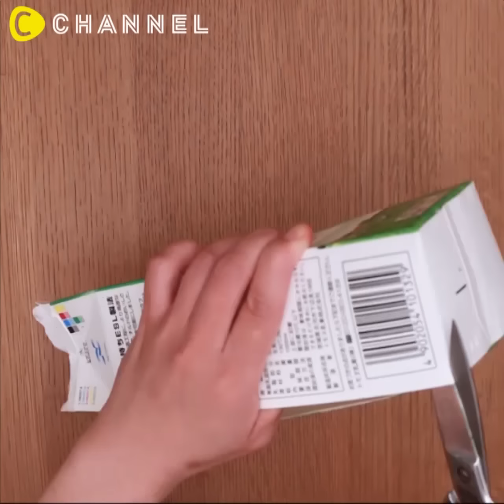ベリーとヨーグルトのアイスケーキ｜C CHANNELレシピ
ベリーとヨーグルトのアイスケーキ

今夏のヒットデザート、ケーキのようなアイス“アイスケーキ”ベリーとヨーグルトの酸味が夏にピッタリ！
混ぜて固めるだけなので簡単です

■材料（1リットルの牛乳パック1本分）
・ヨーグルト…450ｇ(1パック)
・生クリーム…100cc
・ベリージャム…50g
(いちごジャム、ブルーベリージャム、フランボワーズジャムなどお好みのもの)
・冷凍ベリー…60g
・砂糖…30～40g
・レモン汁…大さじ1
・チョコチップクッキー…50g
・溶かしバター…15g
・飾り（フルーツ、ミント、粉砂糖）

■手順
1. ヨーグルトをザルまたはコーヒードリップなどに入れて、しっかり水切りをする
2. ボウルに1とベリージャム、レモン汁を入れ、かき混ぜる
3. 生クリームに砂糖を加えて、氷水にあてながら10分立てに泡立てる
4.チョコチップクッキーを粗くくだいて溶かしバターと混ぜて型に敷き詰め、冷蔵庫で固める
5. ボールに水切りしたヨーグルト、ベリージャム、冷凍ベリー、レモン汁を入れてよく混ぜ、生クリームを加えてさっくり混ぜる
6. 牛乳パックの型に生地を平らに流して約3時間冷凍する
7. 型を外し、フルーツやミントを飾れば完成です♪

②食パンで作れる！フルーツサンドタワーケーキ
③ジップロックを活用！寒天フルーツゼリー☆
④フライパン１つで簡単にできちゃう！まるごとパインケーキ★
⑤暑い夏にぴったり♪意外とマッチする「黒蜜きなこのアイスイートポテト♡」

電子レンジで作るパラパラチャーハン☆ごま油が決め手｜C CHANNELレシピ